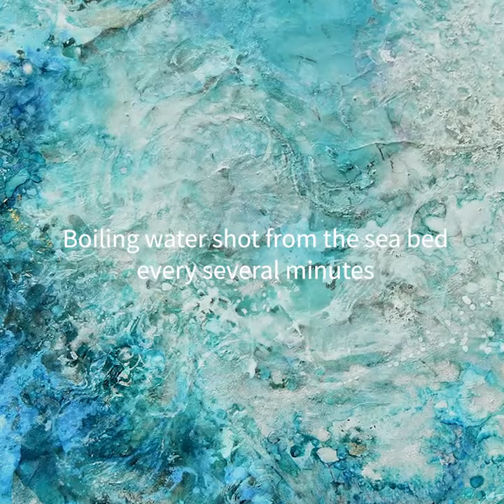LIFE XXXIX (39) - Sea Clock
Short concept video for my Sea Clock painting series.